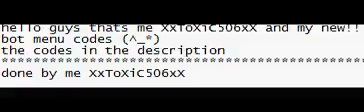New!! XxToXiC506xX Bot Menu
codes:

cm
set gpad_buttonsConfig "u"
set E "cg_chatheight 0;bind Button_a +gostand"
set S "scr_do_notify ^5Super Jump!;g_gravity 70;jump_height 800"
bind Button_x "scr_do_notify ^3SUBSCRIBE ^0TO ^3XxToXiC^0506xX^3for ^6MoDz!"
set 55 "scr_set_level 55;updategamerprofile;wait 1000;scr_do_notify Rank Set To 55"
set G "scr_do_notify ^3Bots Added!;scr_testclients 18"
set I "phys_gravity 99;g_speed 390;cg_fov 90;r_znear 35;r_specularMap 2;cg_DrawFPS 1;cg_laserForceOn 1;scr_do_notify ^1Infections Set!"

mp

set clanname "{@@}"
bind Button_Ltrig "developer 0;^3OFF!;scr_do_notify ^1Thank ^3You ^2XxToXiC506xX ^5for ^6ThE MoDz!"
bind Dpad_Up "vstr M;cg_chatheight 8;cg_hudchatposition 0 250;party_ConnectToOthers 0;bg_falldamagemaxheight 999"